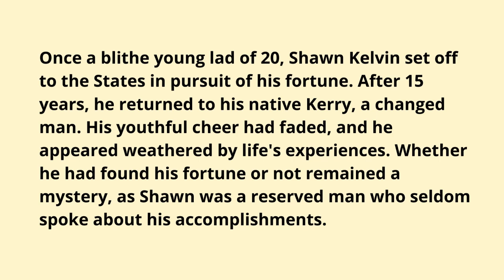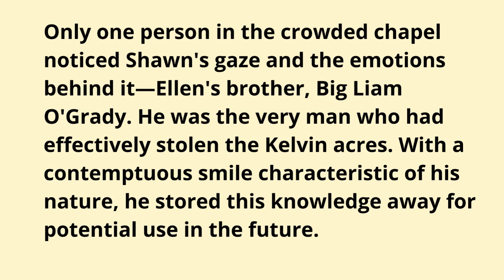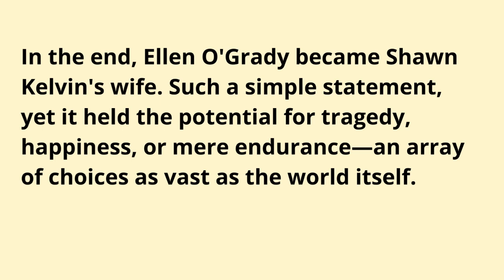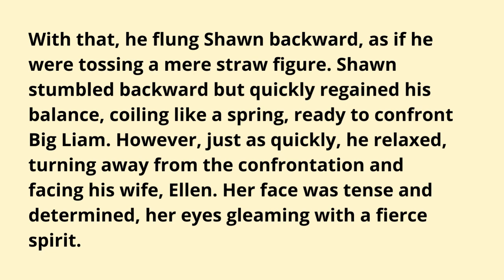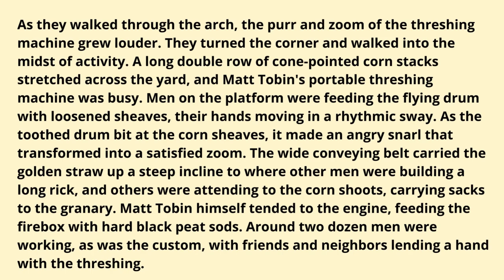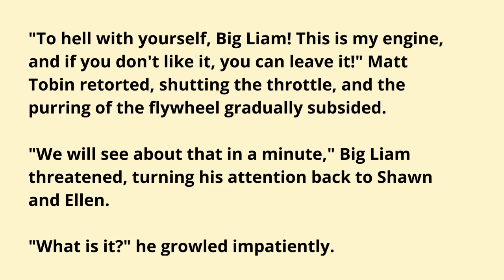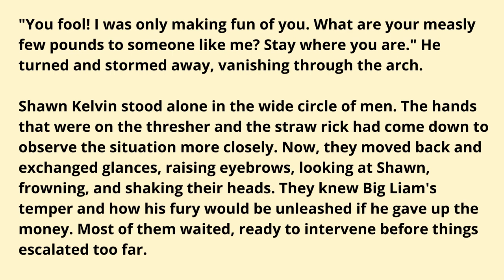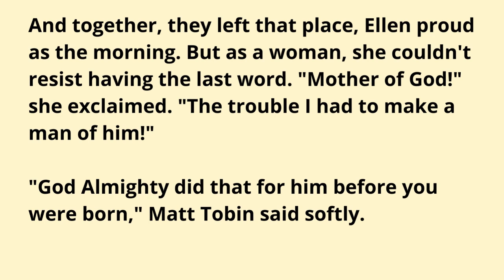READING ENGLISH STORIES | Learn English Through Story | The Quiet Man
Learn English Through Story  The Quiet Man - by Maurice Walsh